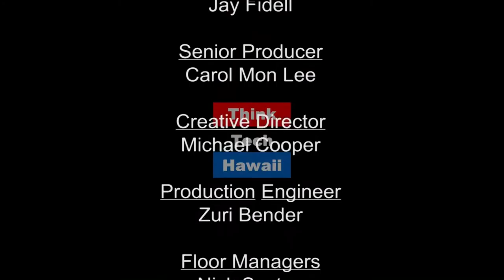Cannabis Comes of Age with The New Leaf - Kristine Kubat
Kristine Kubat is launching a new statewide publication called The New Leaf which aims to provide comprehensive information on all aspects of Hawaii’s emerging cannabis industry. Ms. Kubat appears to discuss The New Leaf's content which will include information about marijuana distributors, state and federal laws, and hemp production including food, fuel and fiber.